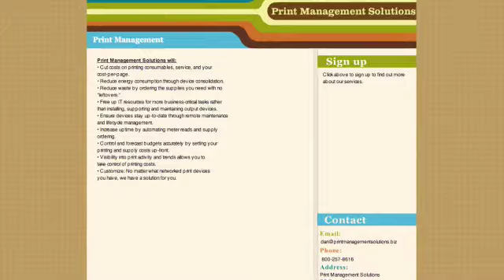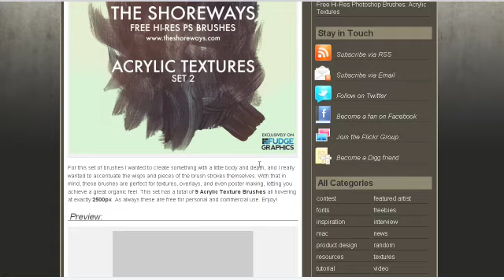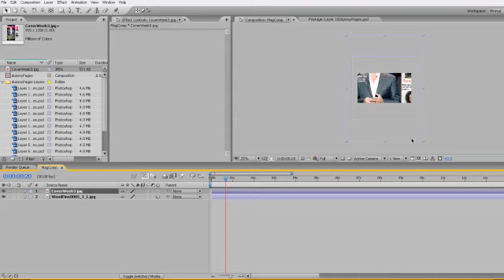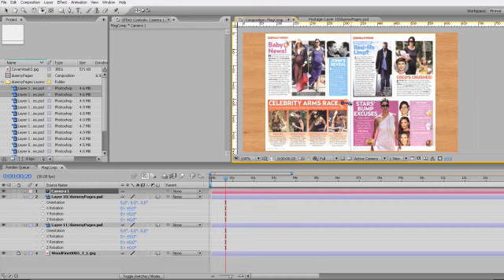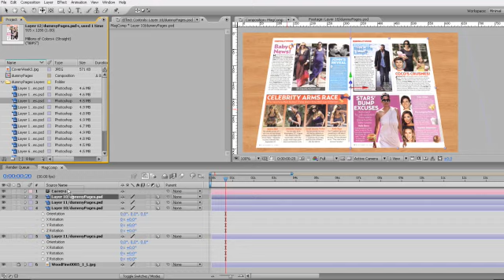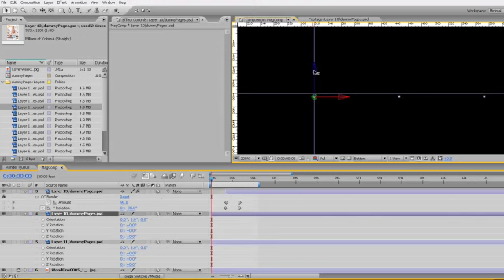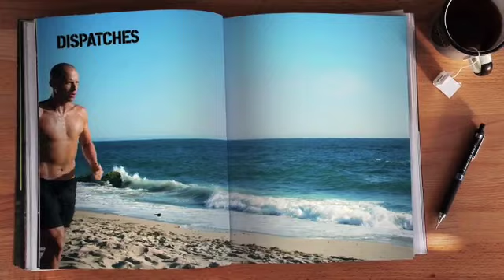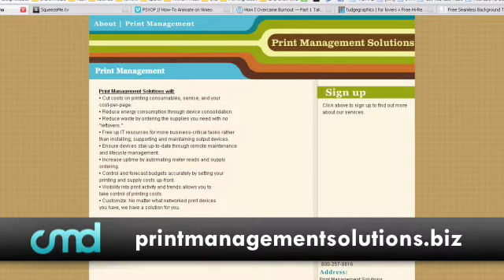CMD 88: After Effects - Magazine Page Flip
This we we jump into After Effects and create a magazine flip animation and show you how to bend objects in 3d. In the stockpile we find great resources from Psyop, Fudgegraphics and and artical on burn out. Plus a free game for youth or kids!